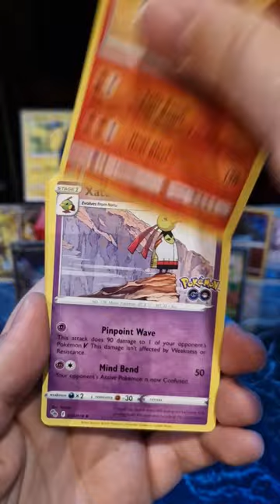Pokemon red tin ball pack opening. Surf...(hint).